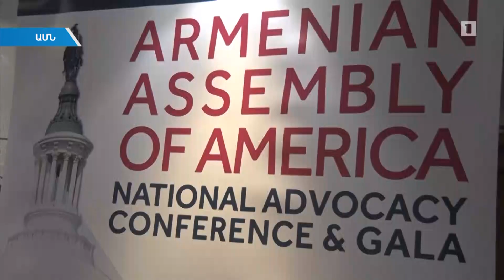Մենենդեզի բացառիկ հարցազրույցը «Լուրերին». ԱՄՆ Սենատն ընդունեց Հայոց Ցեղասպանությունը